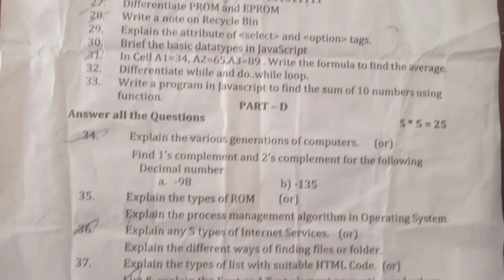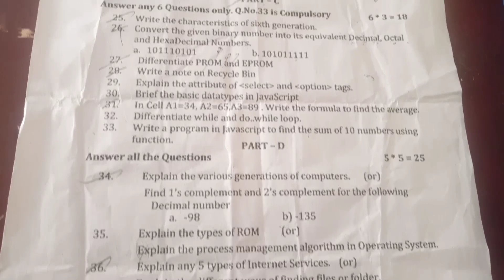TN-11th ( Computer Application) Half yearly question paper-2022(govt)